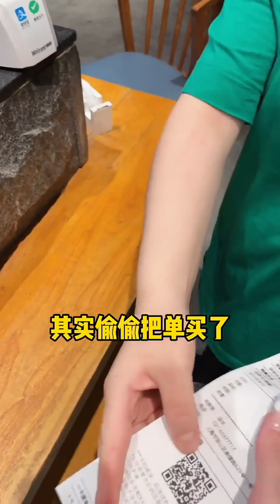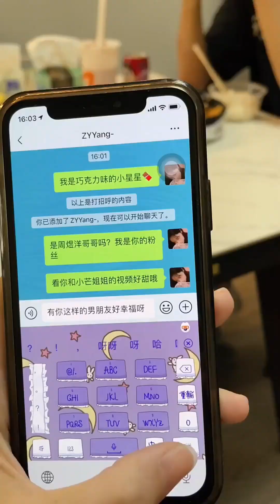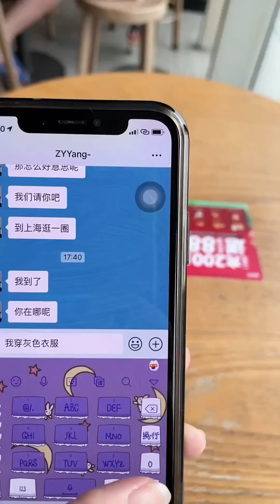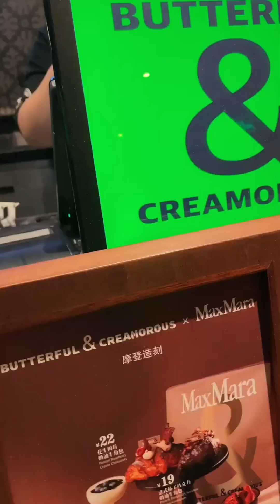和男友外出吃饭，共同体验吃霸王餐，没想到男友竟...？！泡泡芙啦